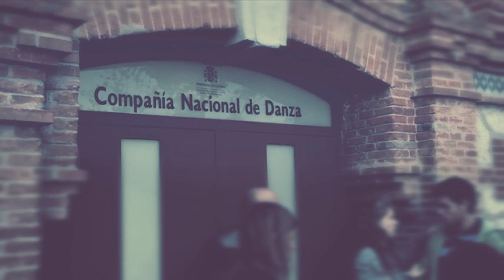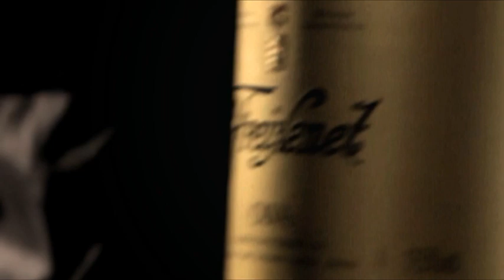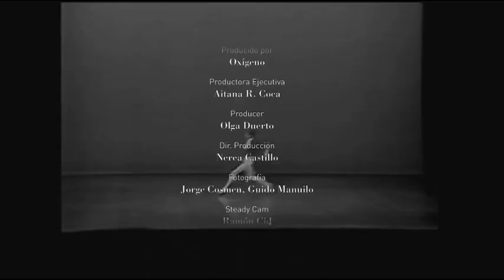Documental Freixenet Sara Baras 2011